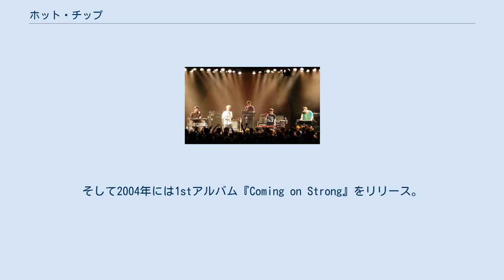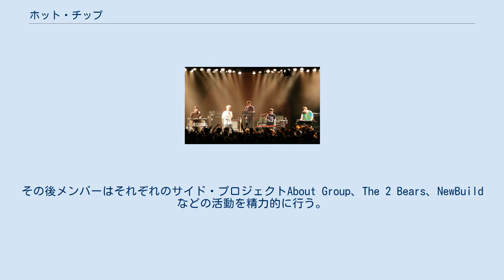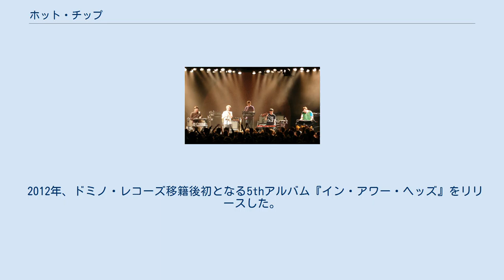ホット・チップ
ホット・チップ (英: Hot Chip) は、イギリスのエレクトロ・ポップバンド。
ロンドンにて結成。
独特のビートを多用したアンダーグランド色の強いダンスミュージックを得意とする。
なお、影響を受けたアーティストとしてビーチ・ボーイズやクラフトワーク等を挙げている。
 2000年ロンドンで結成される。
『Mexico EP』等の自主制作盤が話題となり、2003年にモシモシ・レコーズと契約を結ぶ。
そして2004年には1stアルバム『Coming on Strong』をリリース。
すると、彼らの唯一無二のサウンドが本国イギリスで瞬く間に評判となり、メジャーのEMIへと移籍することとなる。
この時期にアル・ドイルとフェリックス・マーティンが加入した。
 2006年、2ndアルバム『The Warning』をリリース。
このアルバムからのシングル「Over And Over」と「Boy from School」が瞬く間に話題を呼びヒット作となった。
音楽メディアを始め高い評価を受け、同年のマーキュリー賞の最終候補にまで残った。
「Over And Over」は2006年のNMEソング･オブ･ザ･イヤーに選ばれている。
 2008年、3rdアルバム『メイド・イン・ザ・ダーク』をリリース。
前作に続き音楽メディアからの高い評価を得ており、彼らの高いクリエイティビティを裏付けるものとなった。
このアルバムからは2ndシングル「Ready for the Floor」をヒットさせている。
 2010年、4thアルバム『ワン・ライフ・スタンド』をリリース、全英アルバムチャートにて初登場11位を記録した。
その後メンバーはそれぞれのサイド・プロジェクトAbout Group、The 2 Bears、NewBuildなどの活動を精力的に行う。
 2012年、ドミノ・レコーズ移籍後初となる5thアルバム『イン・アワー・ヘッズ』をリリースした。
 2015年、6thアルバム『Why Make Sense?』をリリースする。
 2019年、7thアルバム『A Bath Full of Ecstasy』をリリースした。